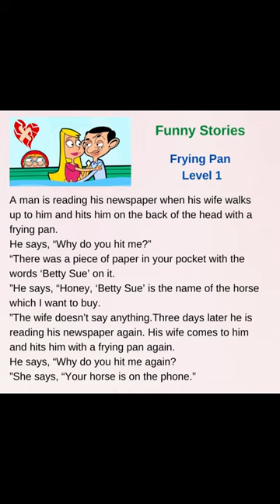Frying Pan📚 Learn English Through Reading